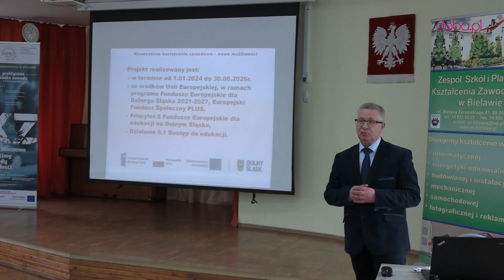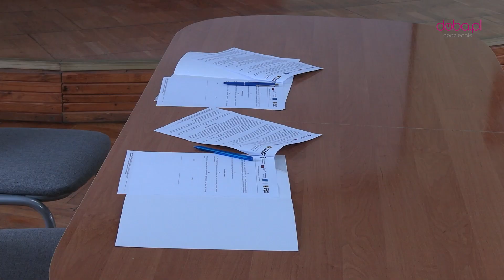Projekt Nowoczesne Kształcenie Zawodowe - Nowe Możliwości w ZSiPKZ w Bielawie